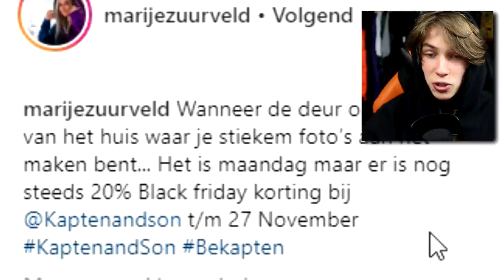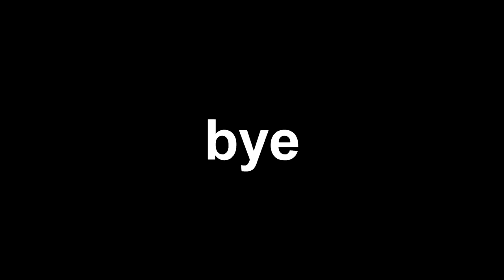waarom ik ' influencers ' HAAT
Gebruik mijn kortingscode " SHUTTHEFUP " voor 2% korting ( op aankopen van minimaal 500euro bij Wibra